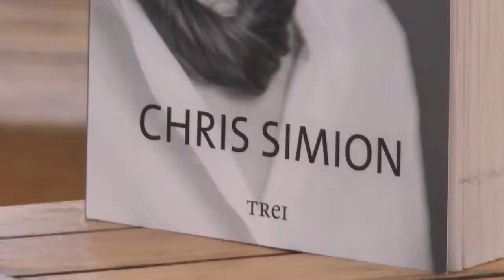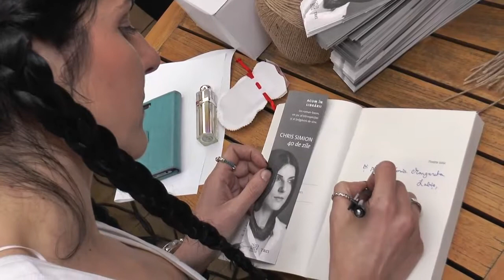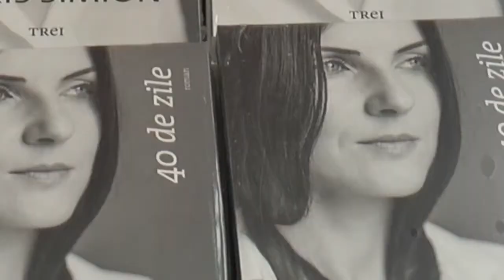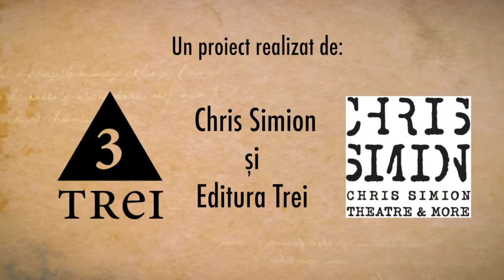Chris Simion Cum a scris romanul ”40 de zile”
Turneul 40dezile marcheaza lansarea celui mai nou roman scris de Chris Simion, "40 de zile". După bestseller-ul "Ce ne spunem când nu ne vorbim", Chris ne provoacă din nou cu o creaţie incântătoare despre drumul către noi inşine şi sinceritate.

40 de zile, 40 de oraşe, 40 de librării, 40 de întâlniri cu cititorii.